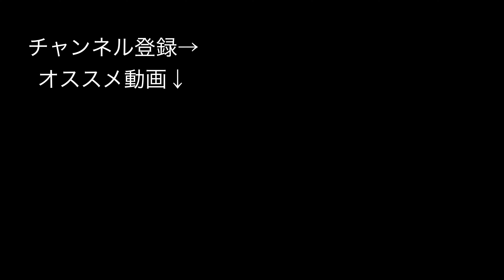ボディビルあるある【JBBFの審査員のモノマネ】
ボディビルダーキョウスケです。

僕今回の減量めっちゃ調子いいんですけどこれ大会無くなったら
どこに捌け口を持っていけばいいでしょうか。

ナンパでもしますか。いや僕にはそんな度胸はないので海行くとよく男にナンパされますので、男待ちますか。

嘘だけど。